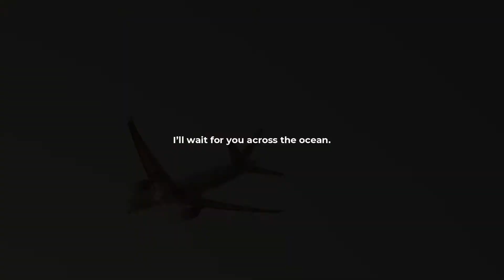Jason and Sarah - Wedding Actual Day Lunch 2019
Wedding Actual Day (Gatecrash, Tea Ceremonies) with Wedding Lunch Highlights feature for Jo and Jeff. (2019)

FUMhouse Productions is a content videography firm located in Singapore, and has, to date, produced more than 100+ works in the corporate field, including a rich portfolio and experience in on location event shoots.